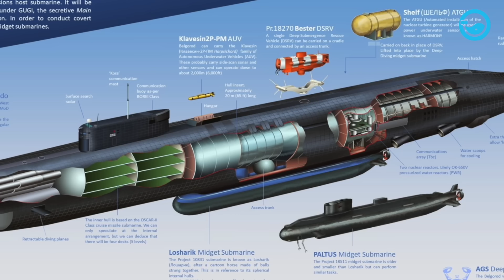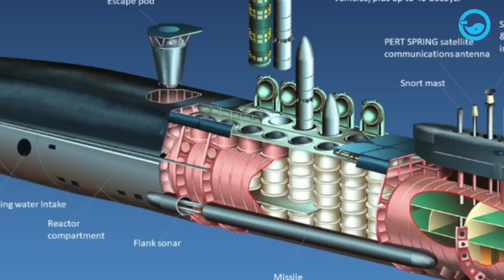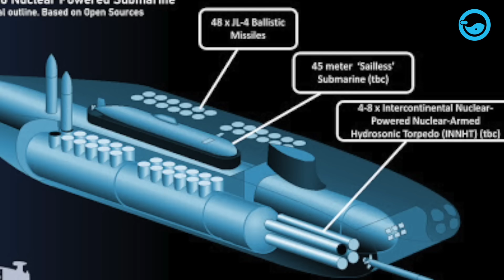Inside The Largest Nuclear Submarine Ever Built in History: You Won’t Believe Inside!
Inside The Largest Nuclear Submarine Ever Built in History